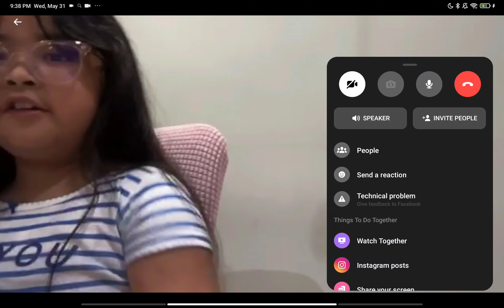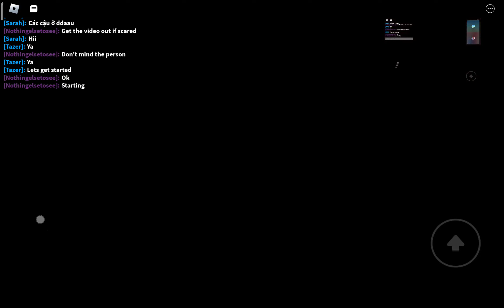Me and eve playing i see you sub for more vids like this